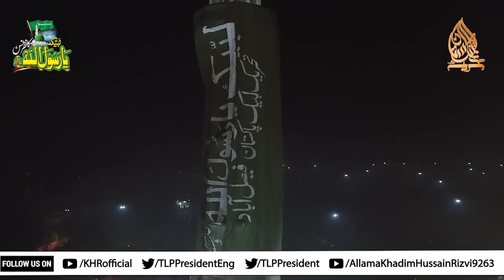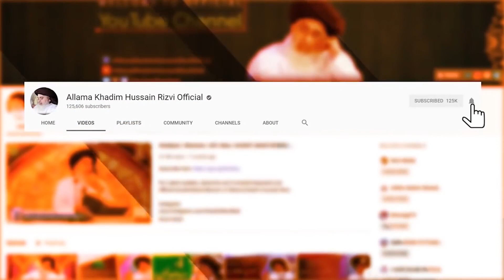Allama Khadim Hussain Rizvi 2022 __ In Ke Liye Mera Itna Jawab Hi Kafi Hai __ Emotional Bayan